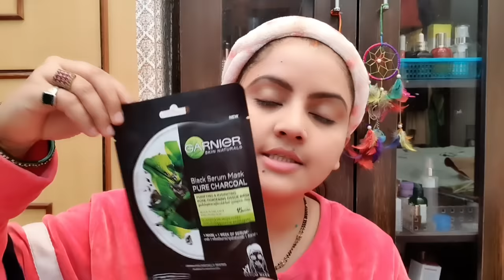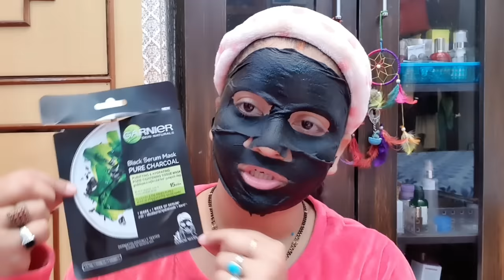Garnier Skin Naturals Black Serum Mask Pure Charcoal review & demo | Poretightening SHEETMASK | RARA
RARA lifestyle